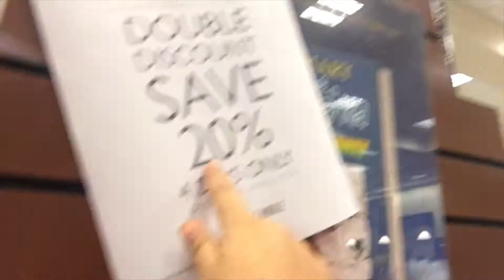VLOGMAS EPISODE 16|| LIDDO JAY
YOU WOULD THINK VLOGMAS WOULD GET BETTER BY THE DAY! BUT HEY I WAS HUNGOVER AT LEAST I UPLOADED LOL.